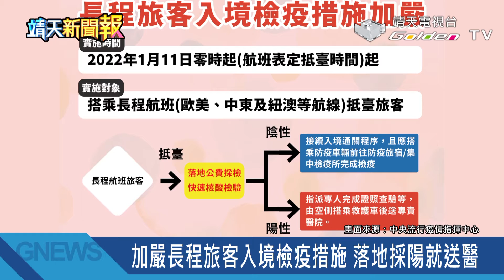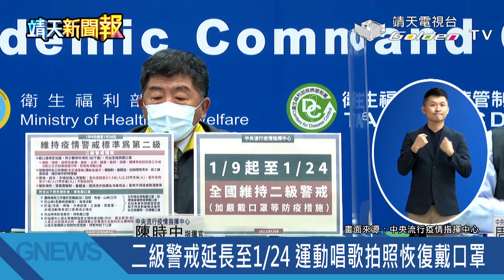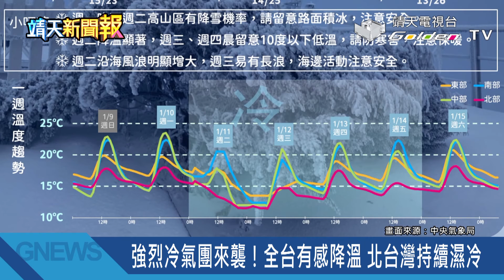【靖天新聞快報】(20220110)│靖天資訊台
這次的疫情範圍已經不是僅限台灣而是擴大至世界各國，病毒雖然可怕，但不是沒有辦法壓制下來，用理性態度與正確的防疫方法去面對，一起同心共同抗疫，我們一定可以戰勝疫情的。加油 !

今日重點頭條新聞 ↓

1. 本土確診6例，境外移入26例 無死亡個案
2. 加嚴長程旅客入境檢疫措施，落地採陽就送醫
3. 防疫計程車禁載一般旅客！莊人祥：違規會解約
4. 桃機群聚累計逾20例！2所桃園國小停課至寒假
5. 二級警戒延長至1/24 運動唱歌拍照恢復戴口罩
6. 宗教活動加嚴4措施：全程戴口罩、餐會禁逐桌敬酒
7. 罷免票數未達門檻，林昶佐守住立委資格
8. 台中第2選區立委補選，林靜儀勝選5區票數全贏
9. 強烈冷氣團來襲！全台有感降溫，北台灣持續濕冷
↓↓更多節目資訊↓↓
靖天電視台官網：